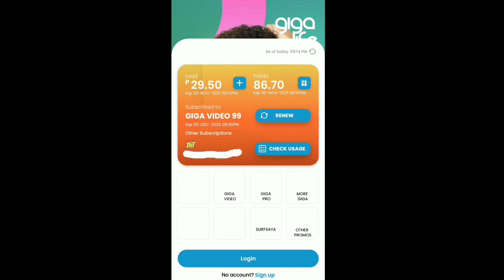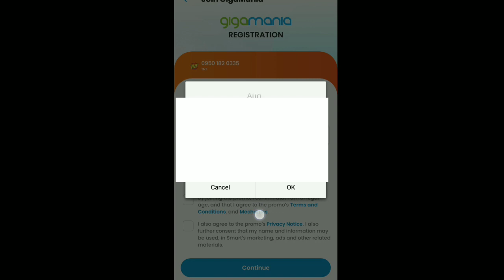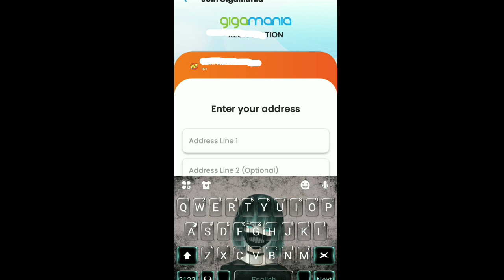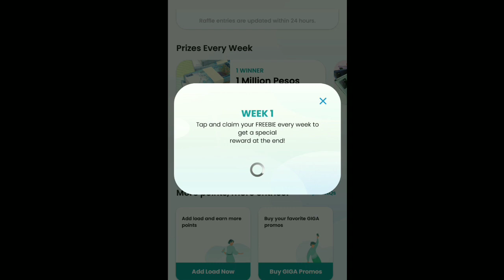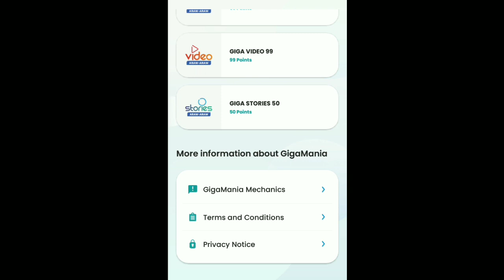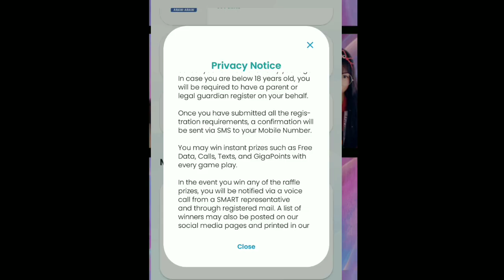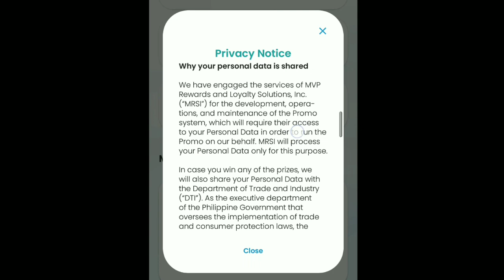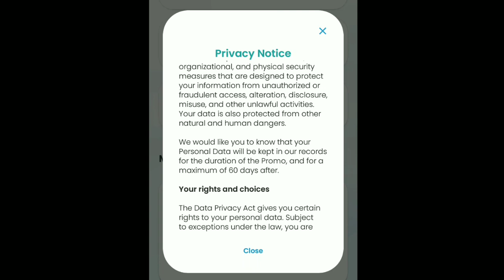HOW TO JOIN REGISTER GIGA MANIA IN GIGA LIFE APP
Reverse